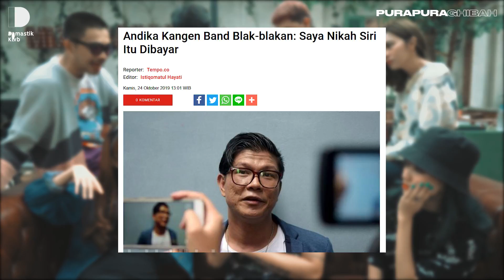GHIBAH TERLENGKAP DI YOUTUBE BERSAMA BABANG TAMVAN!! - PuraPuraGhibah #2 ( PART 1 )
Team Damastik :

* icantanu

* mijoyy

* rozisanjaya

* farizramadhan

* yutaa

* fitridwiy

* yuenchiarwindi

* jumlyniza

* iqbal alchehab

* maharaniap

* adietatiara_

* ririnvelita

* muhammadstefan